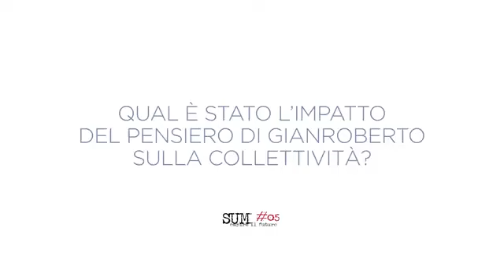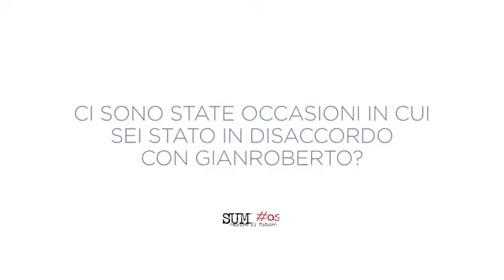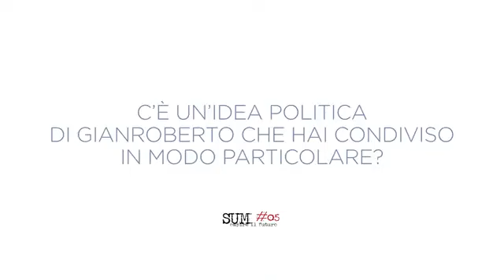Di Battista - Chi era Gianroberto Casaleggio (12.04.23)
- Di Battista - Chi era Gianroberto Casaleggio
Sette anni fa ci lasciava Gianroberto. Non l'ho mai dimenticato. … (12.04.23)